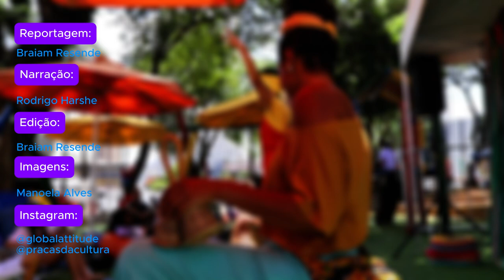Programa Praças da Cultura chega à Penha, na Zona Leste de SP, com shows, música e oficinas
Neste fim de semana (30/11 e 01/12), a região da Penha, na Zona Leste da Cidade de São Paulo, foi palco de uma celebração da cultura e da arte com a chegada do Praças da Cultura. O projeto trouxe uma vasta programação para moradores, com destaque para as apresentações do Tambor de Criola, uma manifestação cultural originária do Maranhão, que encantou o público ao recontar histórias e danças dos antepassados, preservando a rica tradição afro-brasileira.